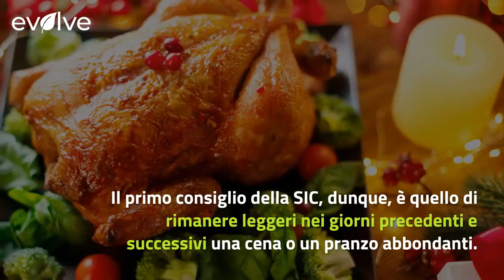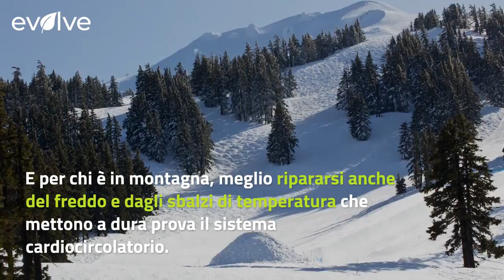Come il cenone può mettere a rischio i malati di cuore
In occasione delle feste, il rischio è quello di eccedere soprattutto a tavola e il cenone può diventare un pericolo. A lanciare l’allarme è la Società Italiana di Cardiologia (SIC) che mette in guardia coloro che hanno problemi di cuore. Se, infatti, qualche eccezione può essere ammessa,è importante non esagerare perché pasti troppo pesanti sono pericolosi.

LEGGI ANCHE MANI E PIEDI FREDDI, QUESTA LA PATOLOGIA CHE POSSONO NASCONDERE